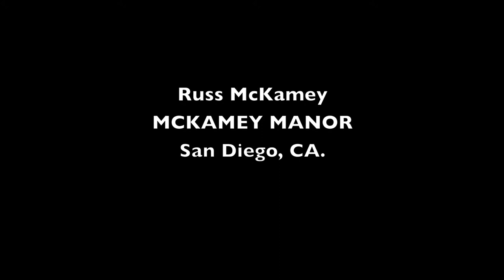Terror Train from "The Haunt Store"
Terror Train from "The Haunt Store" as seen at McKamey Manor Home Haunt 2010